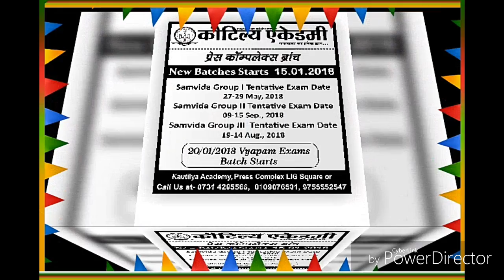BAL VIKAS PART 1 FOR SAMVIDHA BY PRADEEP SIR